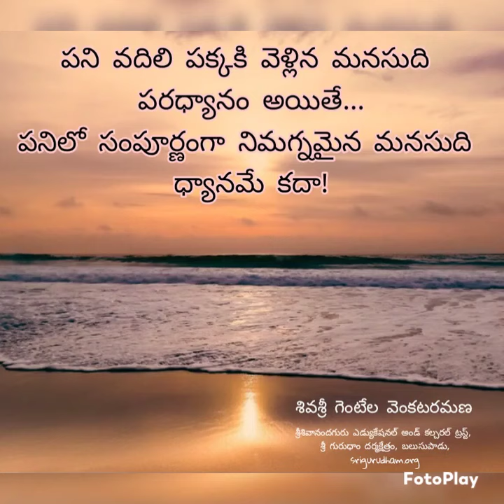RAMANA GURUJI'S QUOTES - SRIGURUDHAM, BALUSUPADU